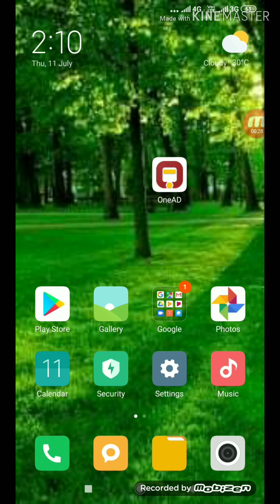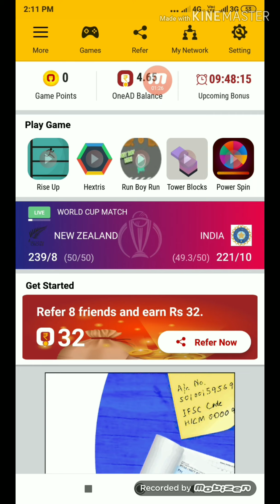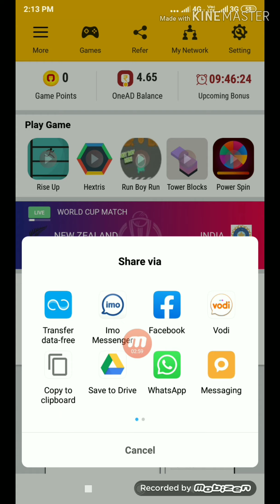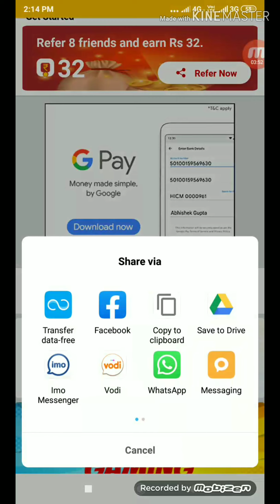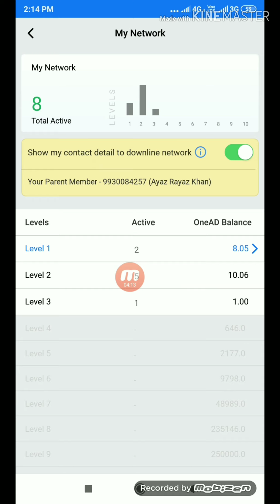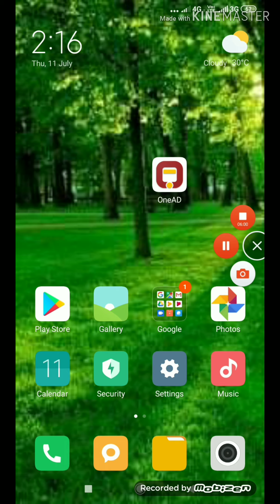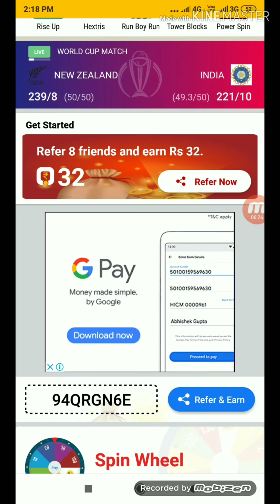OneAd best earning apps unlimited refer income 2019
apps link
Sign up with OneAD app. You can earn up to 2.5 L monthly OneAD Balance. Register today